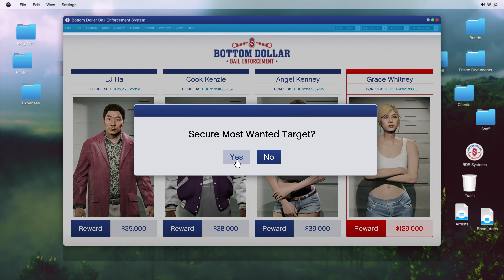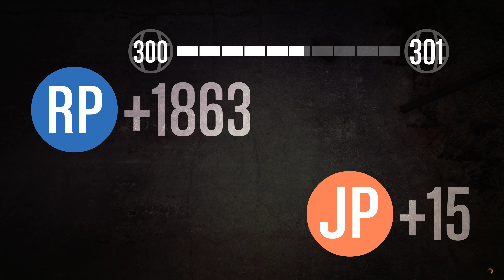GTA Online: Bottom Dollar Bounties Mission #4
My computer:

Monitor LED Asus XG43UQ Strix Gaming 43" LED 4K UHD 120 Hz AMD FreeSync Premium Pro

- TUF RTX 3070TI GDDR6X

- 32 GB RAM KINGSTONE

- SAMSUNG SSD 980 PRO 1TB + 10TB HDD

- TUF GAMING B660M - PLUS WIFI D4

- 750W ROG

- ROG STRIX Water Cooling